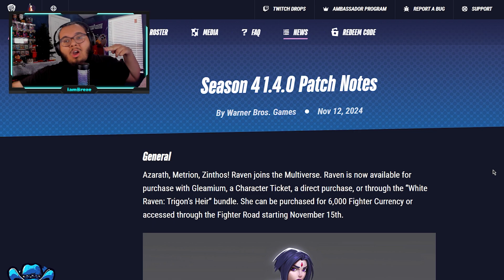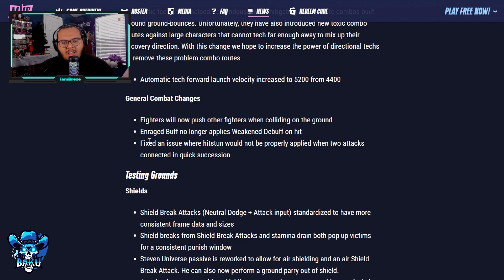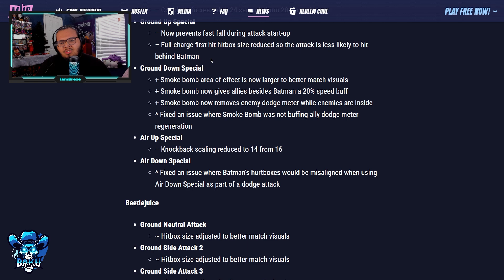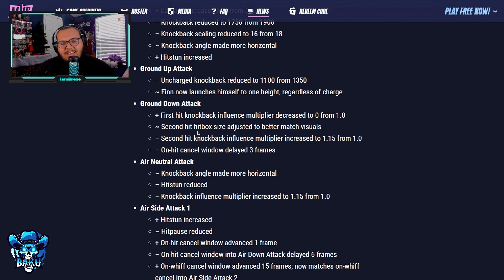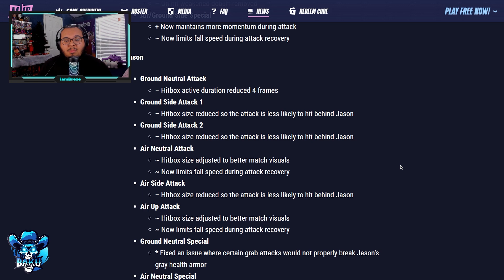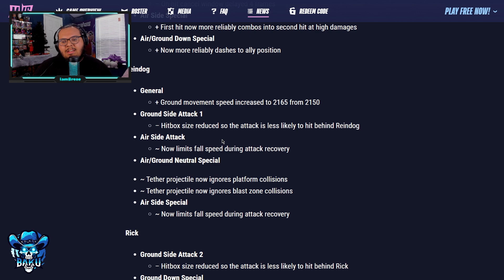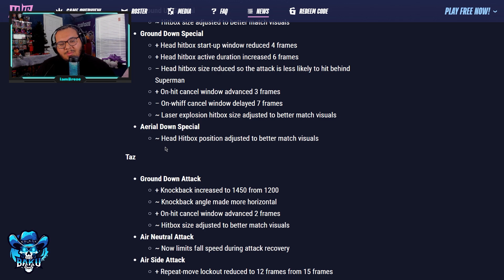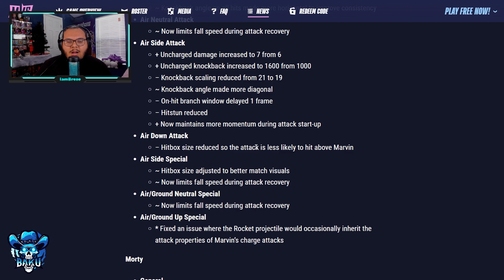SEASON 4 IS HERE!! | MultiVersus Season 4 Patch 1.4.0 Review & Breakdown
What’s crackalackin homeslices? Today I'm going over the NEW 1.4.0 Patch Notes for MultiVersus Season 4! ROAD TO 1K!